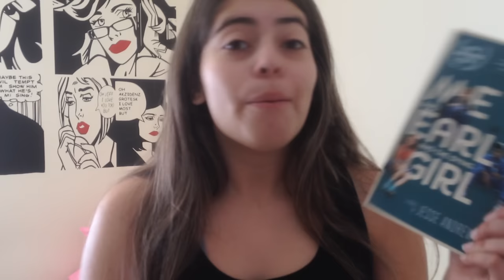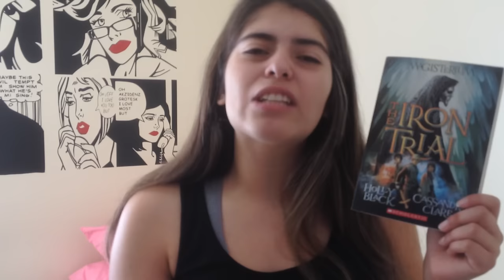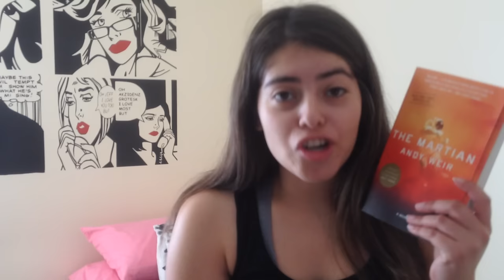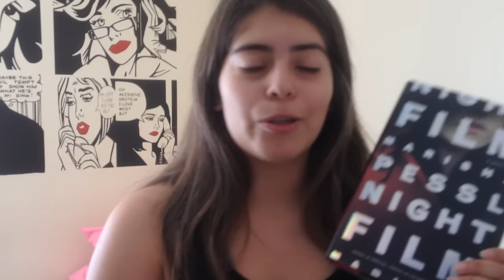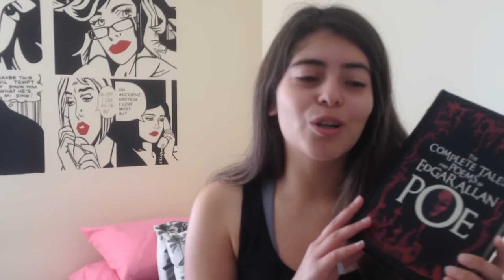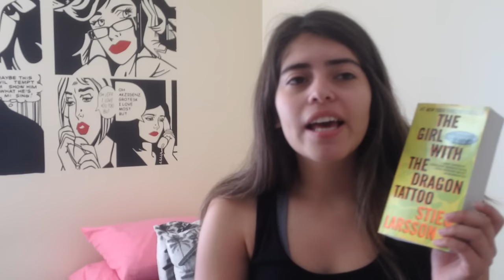BOOK HAUL DE CUMPLEAÑOS 6 MESES TARDE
MEJOR TARDE QUE NUNCA, EH?